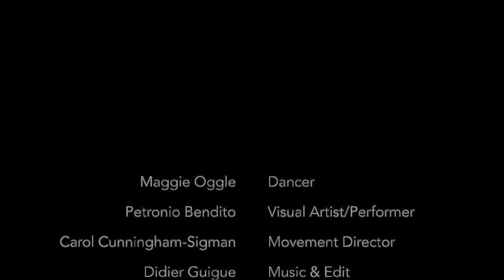30days30beats #3026_ Triadic Studies: Motion. Sound. Image. (I)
Three remote collaborations between Didier Guigue,  Petronio Bendito, Maggie Oggle and Carol Cunningham-Sigman